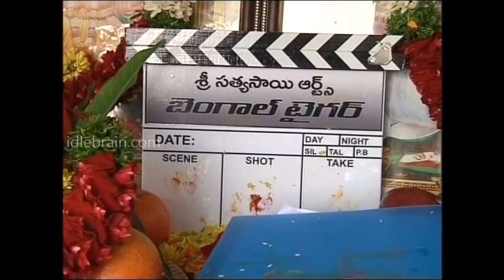Ravi Teja's Bengal Tiger movie launch - idlebrain.com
Ravi Teja's Bengal Tiger movie launch. directed by Sampath Nandi. produced by KK Radha Mohan. Tamanna heroine.